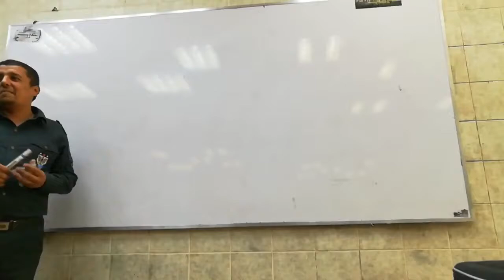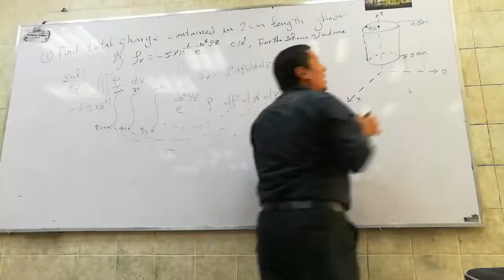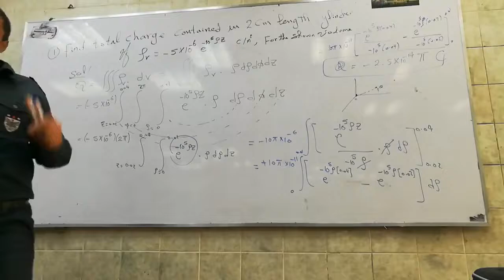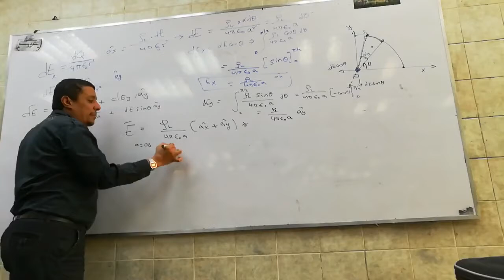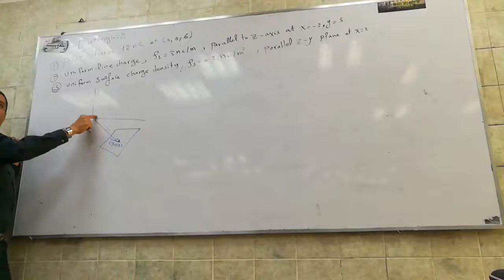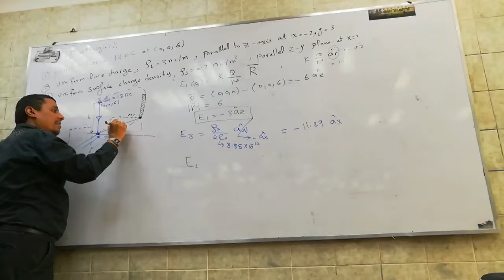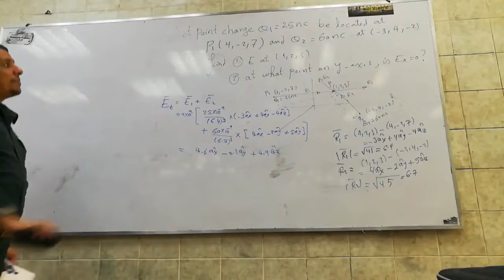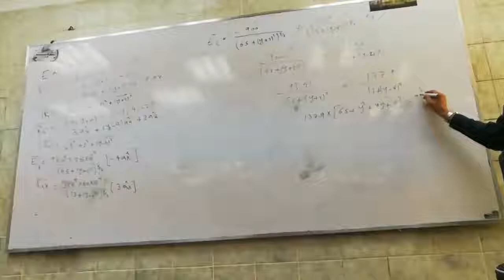Lec (08) coulombs law part 06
pdf files